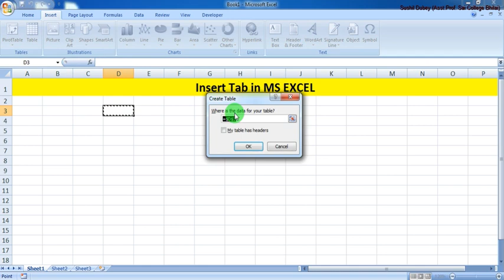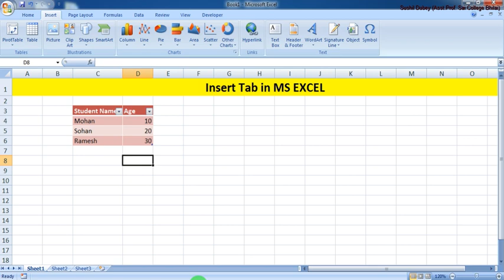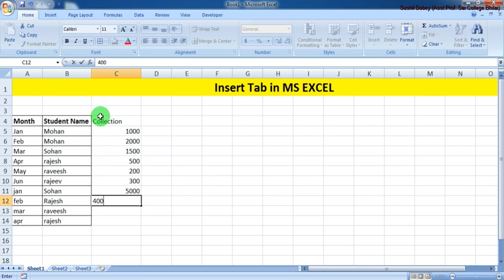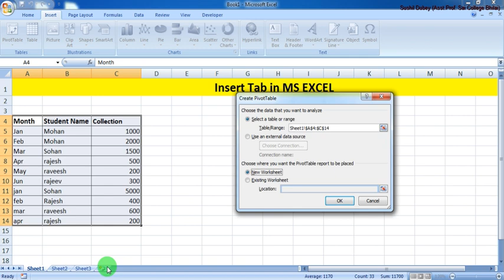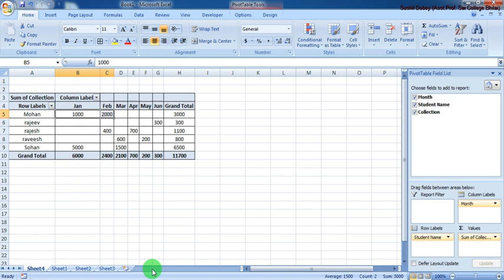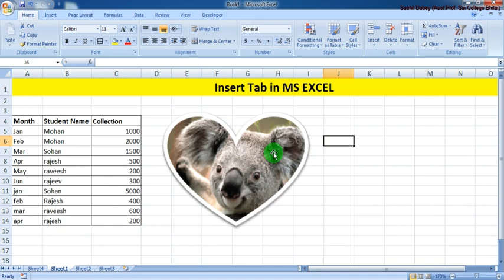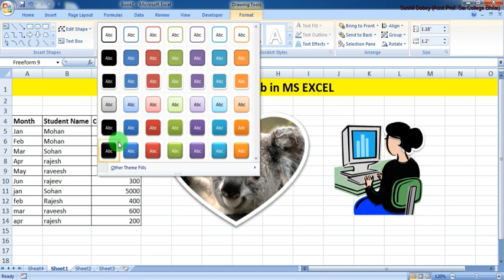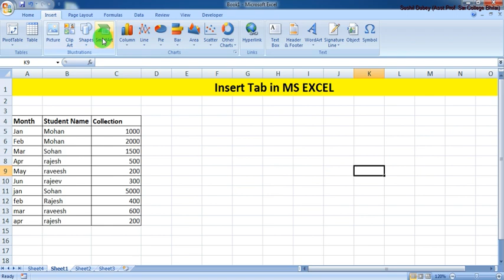Insert tab in MS Excel